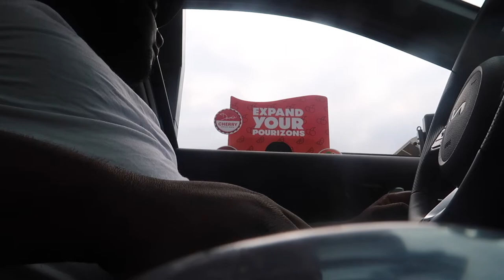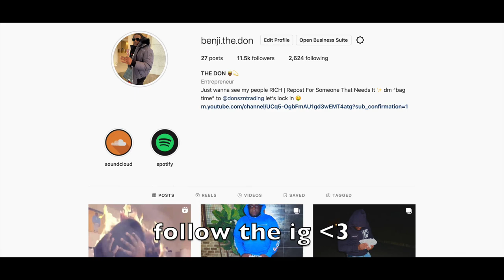Trolling the Drive Thru